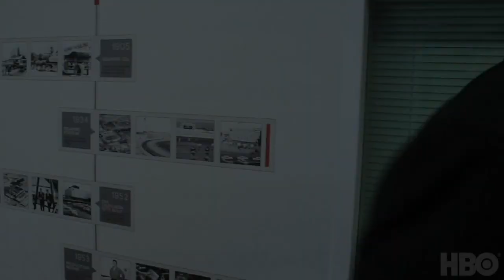Real Time With Bill Maher: The Actors' Gang with Tim Robbins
Tim Robbins joins Miles backstage to discuss the amazing work The Actor's Gang is doing in the California prison system. Help them to reduce recidivism and transform lives by contributing the Prison Project on Crowdrise

It's HBO.